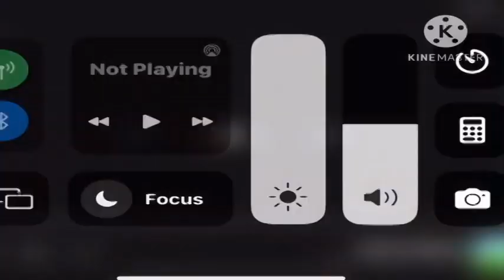(Requested/YTPMV) Toon Scan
Requested by @TVbrobgonal5